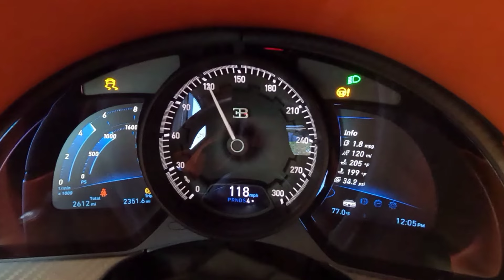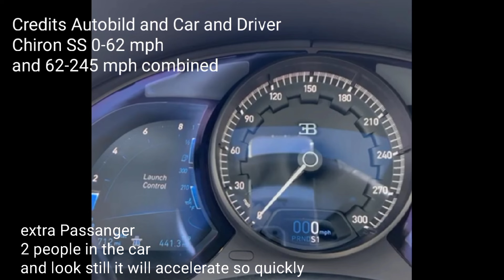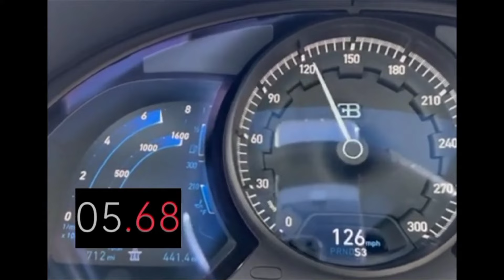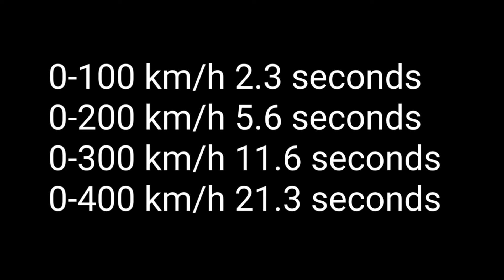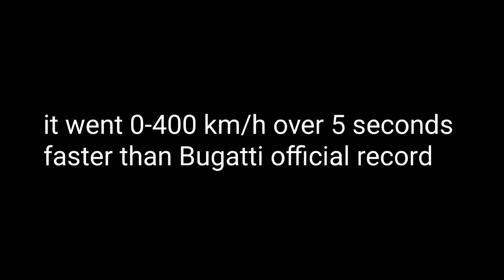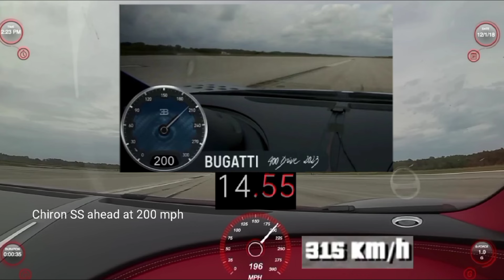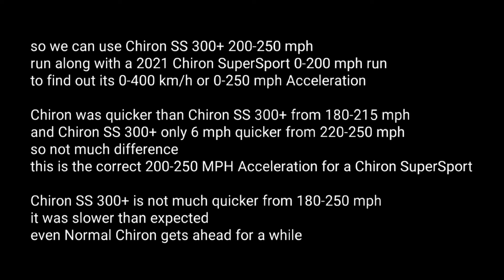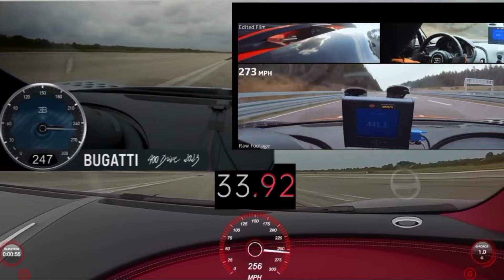Bugatti Chiron Super Sport Dyno Run And 0-400 km/h Runs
Full video of Bugatti Chiron Super Sport 2018 Chiron and Chiron SS 300+ Dyno and 0-400 km/h Acceleration runs
How fast a Bugatti Chiron SS could be?

Bugatti Chiron SS
1600 HP 1600 Nm 1995 KG

But wait for the Dyno Results
how much power it made

And let's see all best acceleration runs of Bugatti Chiron Super Sport

Timestamps
0:00 Dyno Run
0:30 Chiron SS 0-400 km/h Acceleration Runs
6:15 2018 Bugatti Chiron 0-400 km/h Acceleration run
7:29 2018 Chiron Vs 2021 Chiron SuperSport
9:13 Chiron SS 300+ Vs 2018 Chiron
12:36 Chiron SuperSport high speed runs uncut